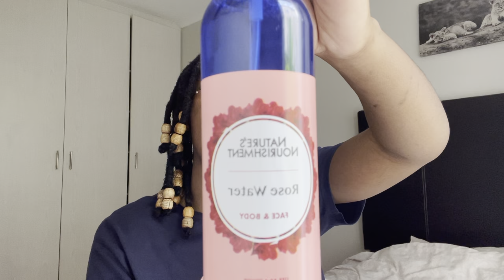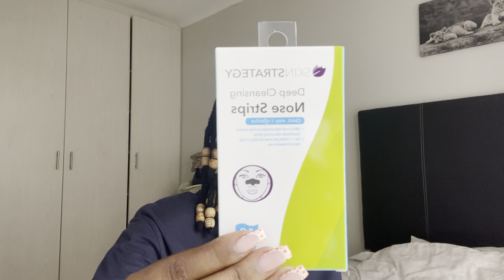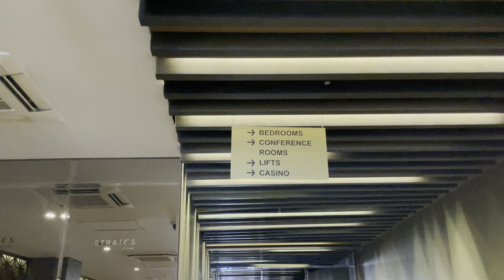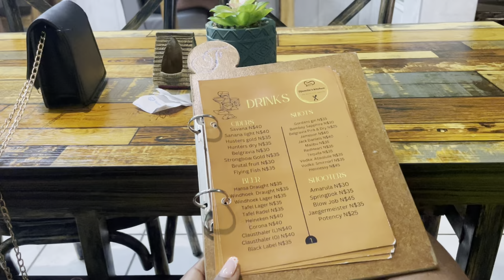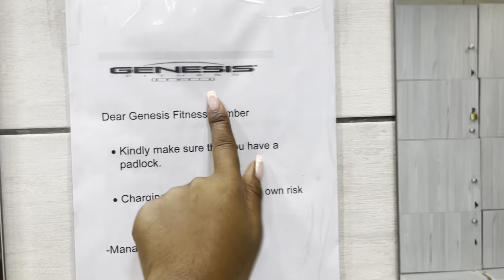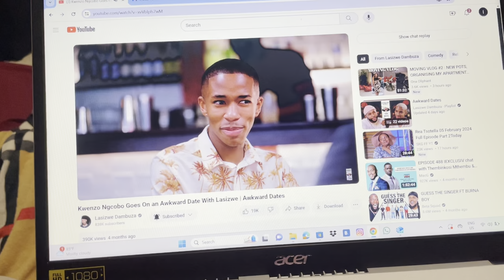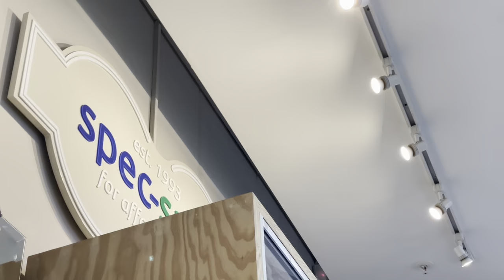WEEKLY VLOG: I’m learning how to drive| Let’s go shopping| Seafood date and lots of talking